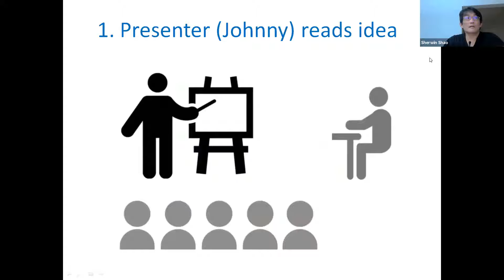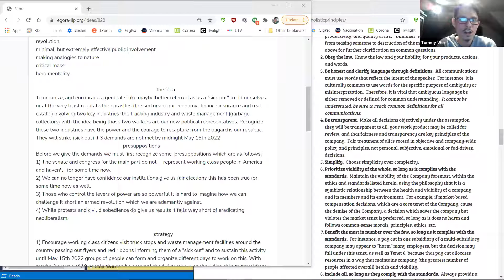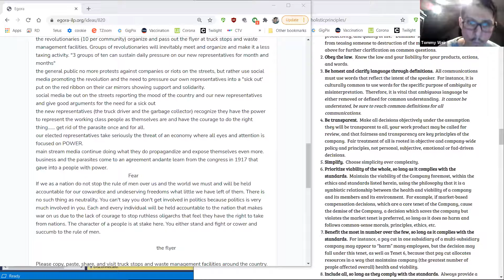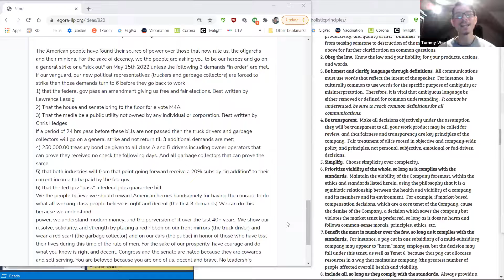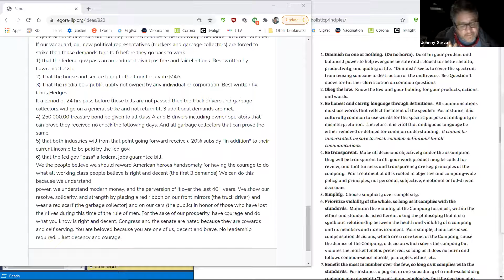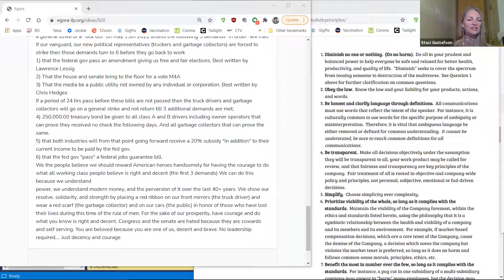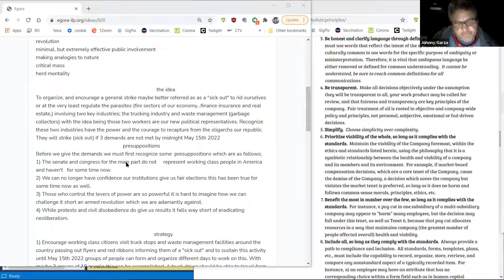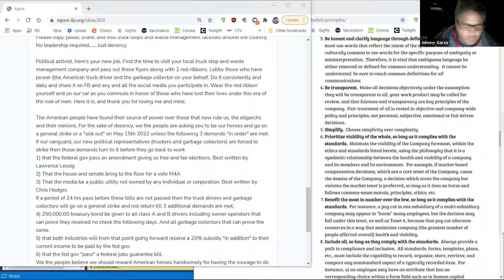Citizen Assembly Crucible (E1) Truckers Strike for Change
Join us in the Citizen Assembly Crucible as we measure Johnny Garza’s ideas against Joe Benham’s take on the 36 Holistic Principles (by Staci Gustafson) to create initiatives forged in balance and democracy.

***Contact one of the Crucible leaders if you’d like to forge your idea and/or principles in The Crucible***

(The CA Crucible is a UCP Production.  The Universal Community Project is a multi-forum application to create an equal chance of success for all individuals).

Johnny Garza explains arguments and strategies for a strike by truckers and trash collectors to lead the nation toward free and fair elections, Medicare for All and turning the media into a publicly owned utility. His Egora essay, "Revolution for recapturing the state" is critiqued in light of Joe Benham's interpretation of Staci Gustafson's "The 36 Holistic Principles" viewable at OneWorld411.com.